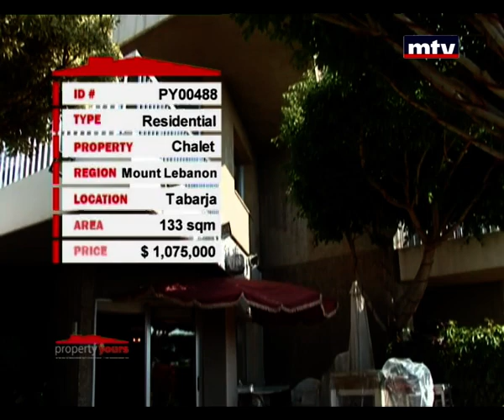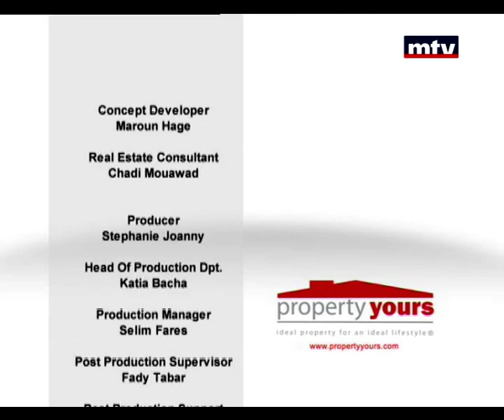Property Yours - Properties - 28/03/2014